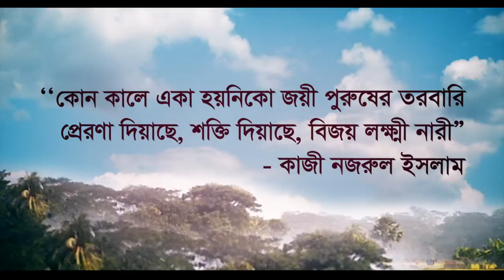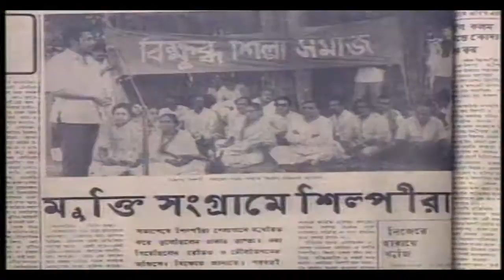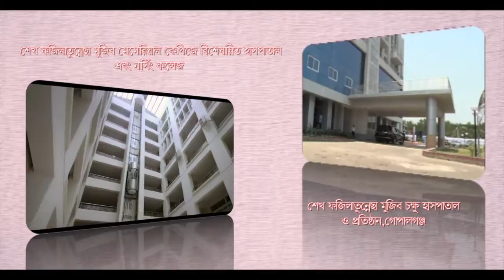Bongomata Sheikh Fazilatunnesa Mujib_ Documentary